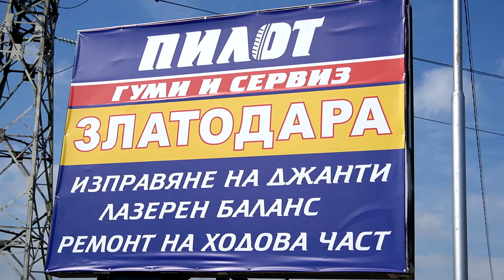„Добруджа“ се бори достойно, но отстъпи на „Осъм“